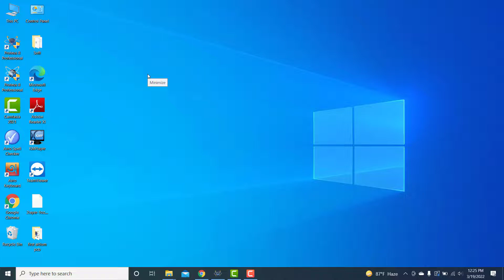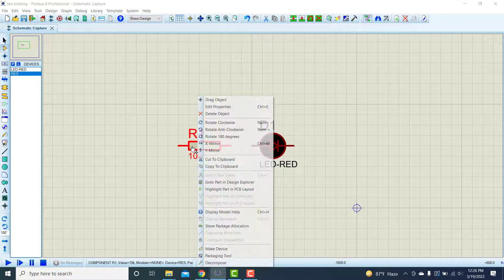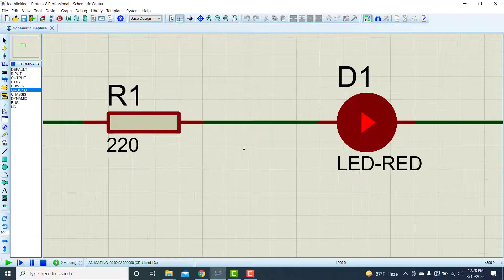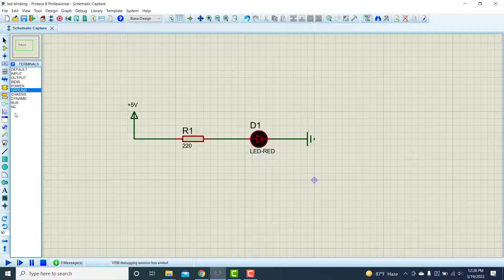Schematic simulation proteus 8. bangla tutorial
LED ON OFF Simulation for 5 Volt In proteus 8 Software. bangla tutorial.proteus 8 simulation.led blinking.#